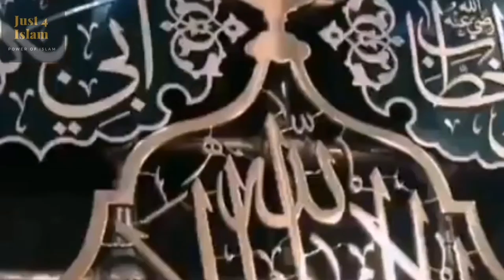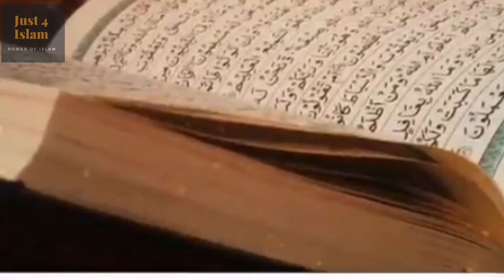Madina Se Bulawa Aa Raha Hai || Naat Sharif || Heart Touching Naat || Just 4 Islam || New Naat 2021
Madine se bulawa aa raha hai
mera dil mujh se pehle ja raha hai

shab-e-furqat se dil ghabra raha hai
Madina aap ka yaad aa raha hai

yahan marzi nahi chalti kisi ki
Madine wala hi bulwa raha

ajab hain sabz gumbad ke nazare
nigahon ko khuda yaad aa raha hai

nawason ka woh sadqah bant te hai
zamana unka sadqah kha raha hai

mera dil bhi tu apne saath le jaa
akela kyoun madine ja raha hai

bulaein ge tujhe bhi sarwar-e-deen
dil-e-mahmood kyoun ghabra raha hai